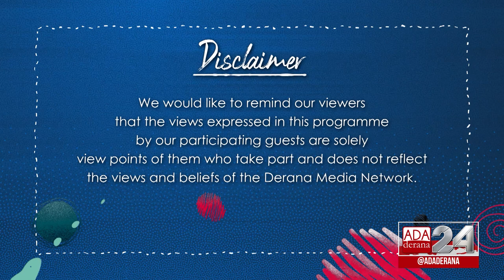GEN XYZ | Episode - 79 | Sri Lanka's Fashion Industry & its Future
The Fashion industry is a multi-billion dollar global enterprise devoted to the business of making and selling apparel and other items. Entering in to this industry can be very competitive and it is important to have determination and a strong passion towards being creative.

On the show we have Kasun Gunawardana - Fashion Designer and founder of 'wearcontent' and Sajee Seneviratne - Fashion Designer and founder of Mendes Ceylon, to share their experience in this field.

Original on air date - 08th December 2021